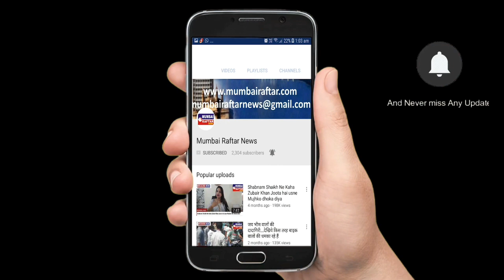Deepika Padukone Celebrates Her Birthday In Advance With Media By Cutting C